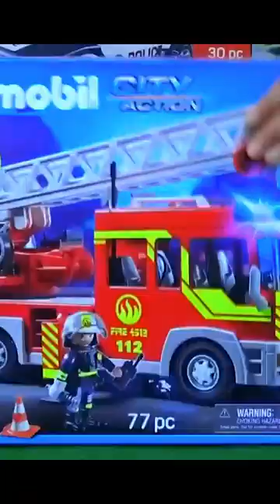Fire Trucks, Ambulances, and Police Cars 🚒🚑🚓 Learn names of emergency vehicles!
Emergency Vehicles Compilation! Fire, Ambulance, Police! Learn names of emergency vehicles! 🚒🚑🚓